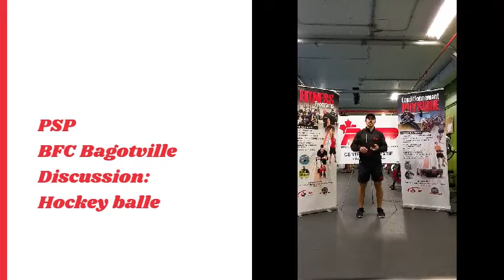Discussion: hockey balle militaire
Marc-André B. Rasmussen, Kinésiologue et MCPS, discute avec le Cplc Van Houtte, le Cplc Quenneville et le Cpl Bérubé au sujet du hockey balle militaire, autant au niveau local, régional et national.

Plusieurs sujets variés y sont abordés, dont la préparation d'avant tournoi, la prévention des blessures durant l'année, des anecdotes, etc.